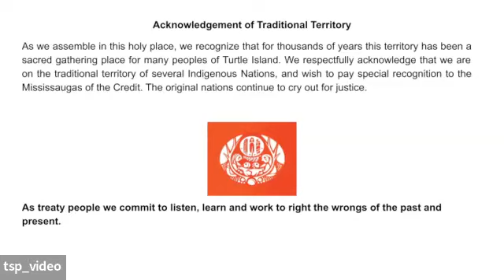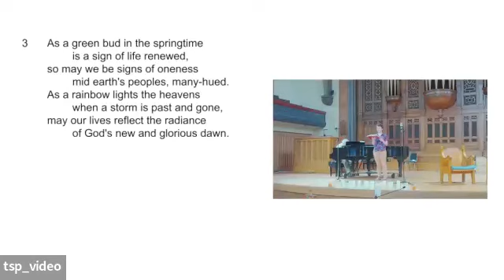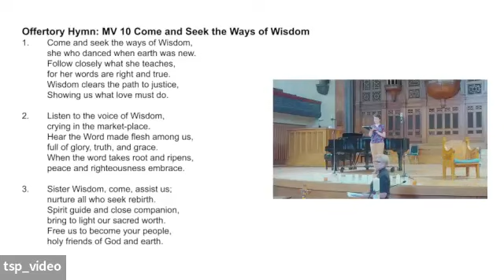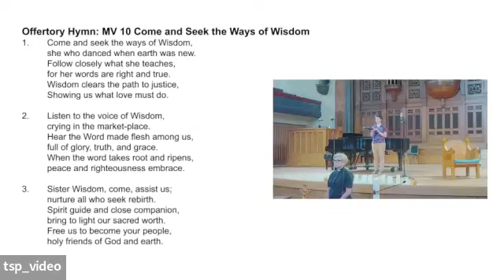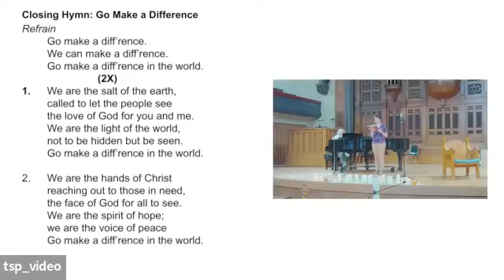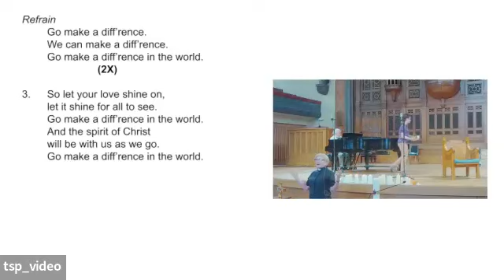July 16, 2023 - Worship Service - continuing interview series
Nenke Jongkind and Rev. Dr. Cheri DiNovo, CM: On the subject of Light